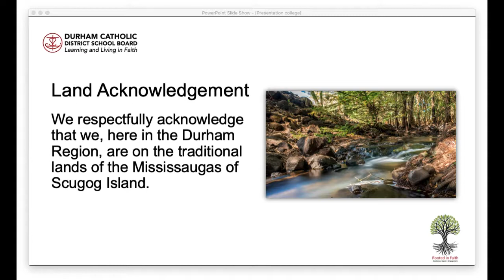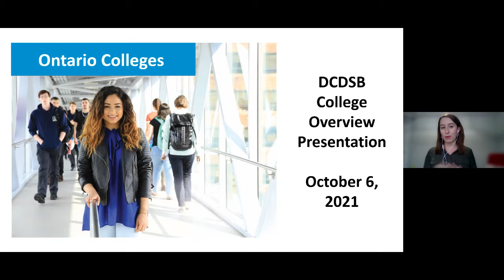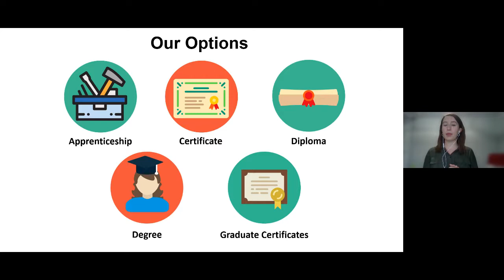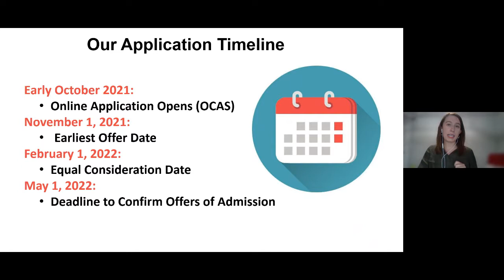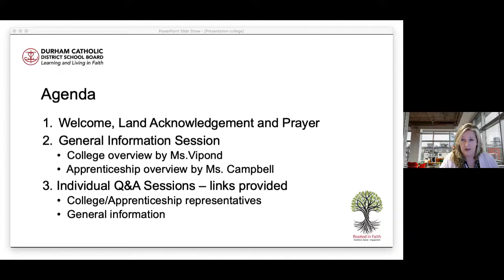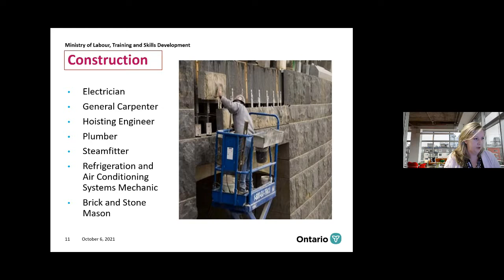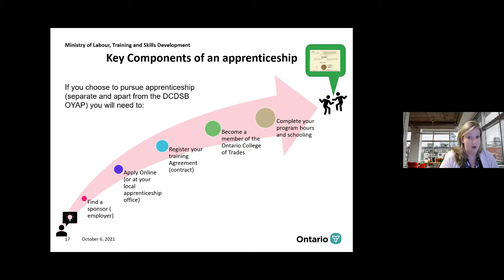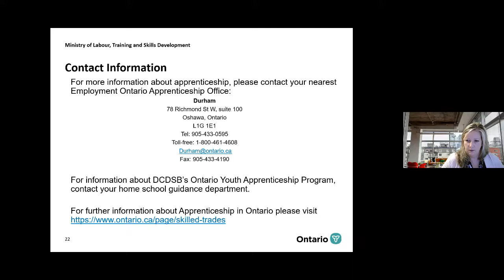DCDSB College and Apprenticeship Programs Information Session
DCDSB hosted virtual Post-Secondary Education Information Sessions for Grade 9-12 students and their families. The College and Apprenticeship Program Information Session was held on October 6, 2021. We want to thank all staff and post-secondary education partners for sharing this information with our students and families.